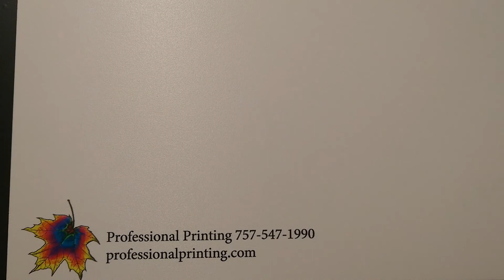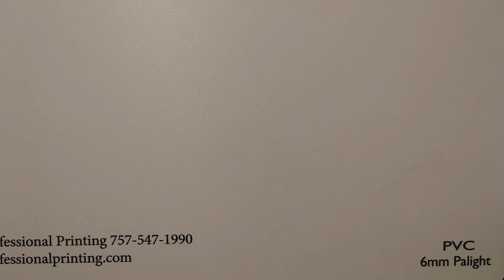Guilelessness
Today we're defining guile: it's more ugly and more prevalent than you think--and God says, "No more!"